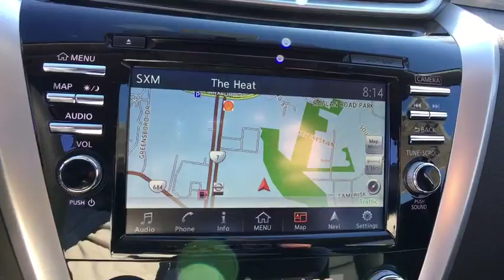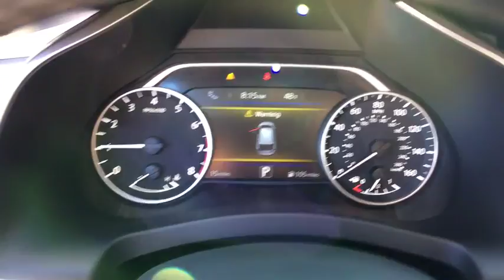2017 Nissan Murano Vienna, Fairfax, Chantilly, Alexandria, Arlington, VA T192606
2017 Nissan Murano SL 28/21 Highway/City MPGbrbrAwards:br  * 2017 IIHS Top Safety Pick